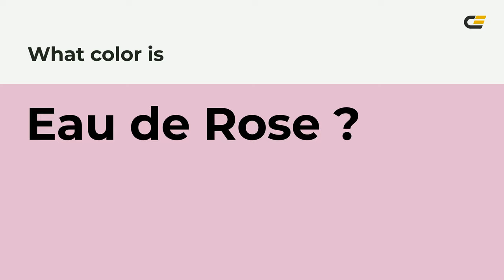Eau de Rose color e4bbd1 hex color - Red color - Cool color e4bbd1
What color is Eau de Rose ? e4bbd1 hex color - Red color - Cool color e4bbd1

Hex e4bbd1 Color Code is also known as Eau de Rose color.

Hex e4bbd1 Color code in RGB color code model is created after adding 89.41% red color, 73.33% green color and 81.96% blue color.
Hex e4bbd1 Color code in CMYK color (process color) code model is generated after subtraction of 0% cyan, 17% magenta, 8% yellow and 10% black.